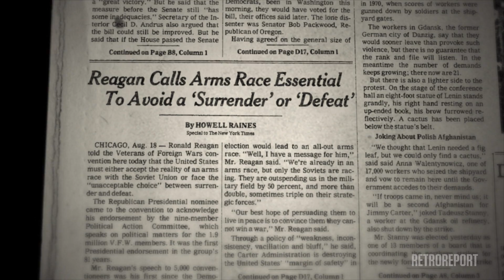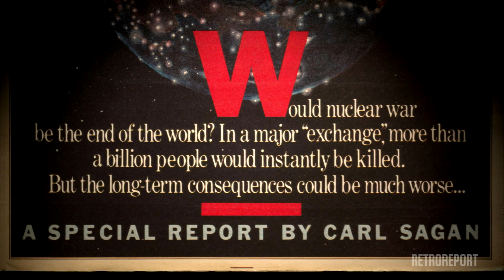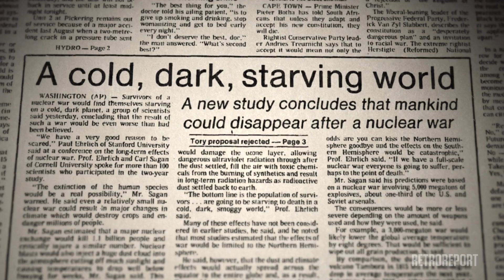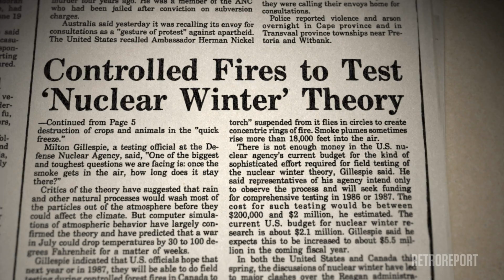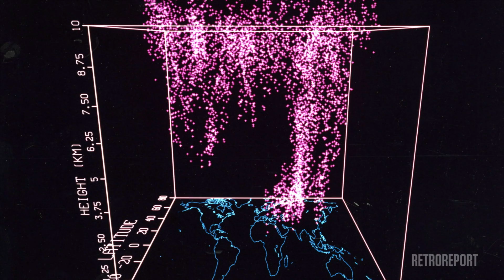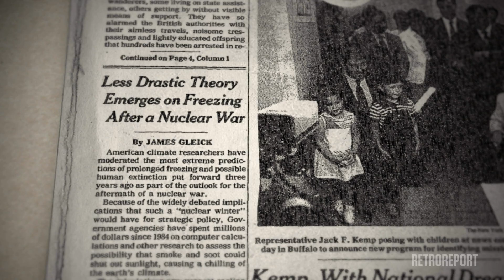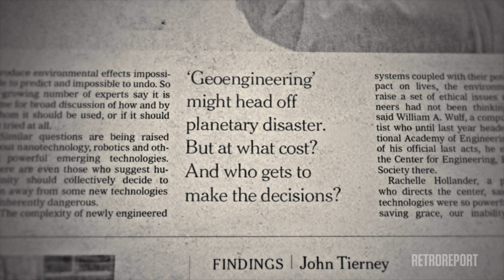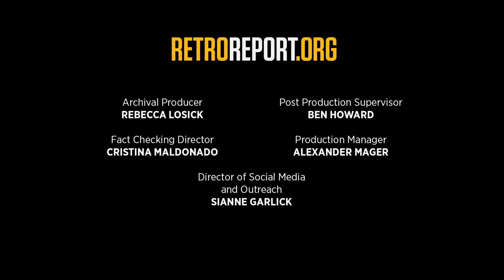Nuclear Winter | Retro Report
Carl Sagan and other Cold War scientists once feared that a nuclear war could plunge the world into a deadly ice age. Three decades later, does this theory still resonate?

Retro Report is an independent, nonprofit news organization that explores the history behind the headlines.